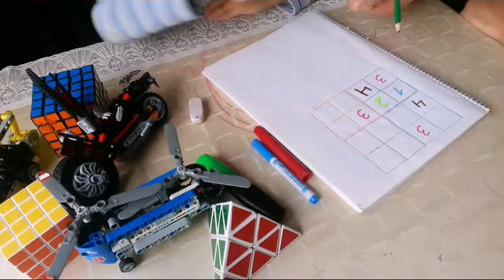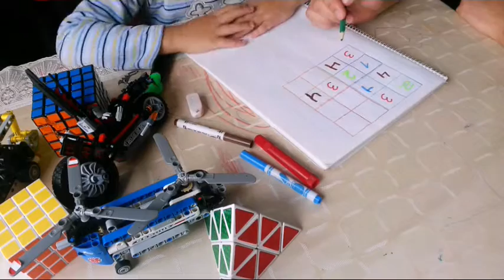Развивающие игры для детей судоку - Урок 7.1 - 1 Minute Story NS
Развивающие игры для детей судоку - Урок 7.1 - 1 Minute  Story NS - Серия обучающих уроков по судоку для детей как школьного так и дошкольного возраста, помогает в развитии логики и мышления.

Произведение «Развивающие игры для детей судоку - Урок 7.1 - 1 Minute Story NS» созданное автором по имени Nurlan Shantayev, публикуется на условиях лицензии Creative Commons «Attribution-NonCommercial-NoDerivatives» («Атрибуция — Некоммерческое использование — Без производных произведений») 4.0 Всемирная.